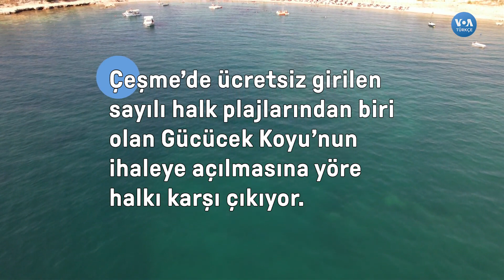Çeşme Gücücek Koyu’nda halk plajı mücadelesi| VOA Türkçe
Çeşme’de ücretsiz girilen sayılı halk plajlarından biri olan Gücücek Koyu’nun kiralanması için Çevre, Şehircilik ve İklim Değişikliği Bakanlığı tarafından ihale açılmasına, yöre halkı karşı çıkıyor.

1942 yılında kurulan Voice of America (VOA), Amerikan hükümeti tarafından desteklenen uluslararası bir yayın kuruluşudur. Her hafta 48 dilde 1500 saat yayınla dünya çapında 326 milyon kişiye ulaşıyor.Haber, eğitim ve kültür ağırlıklı yayınlar yapan VOA 1942'den buyana da Türkçe yayınlarla sizlere ulaşıyor. 12 Şubat 1942'de başlayan Türkçe yayınlar 1945'te bir süre kesilmiş, 1949'da yeniden başlamıştı